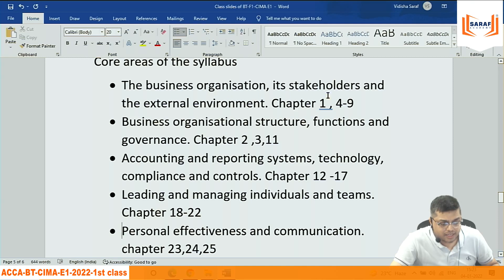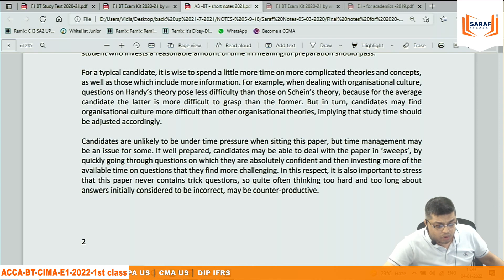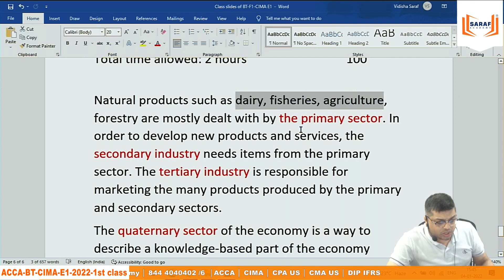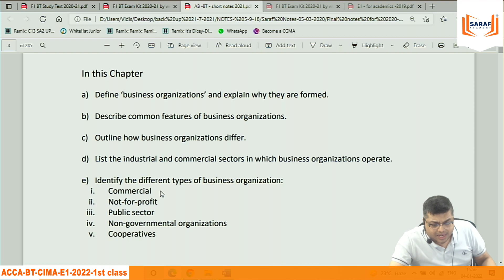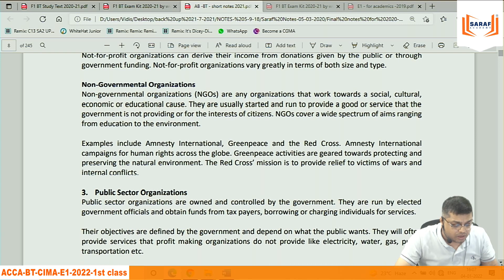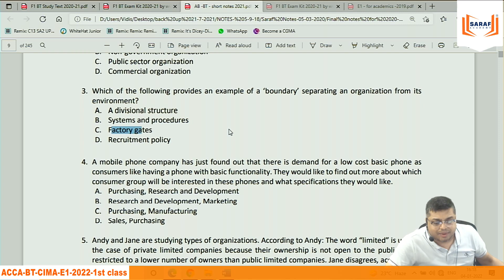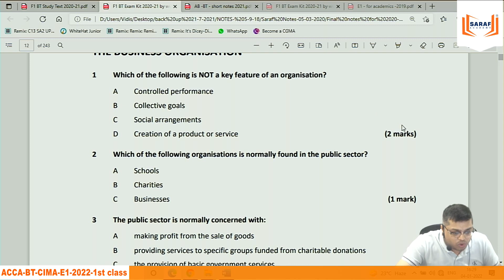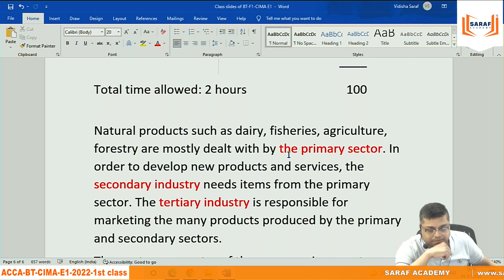ACCA BT | CIMA/CGMA FLP-E1 2022 | Business Organization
About Saraf Academy :
Mission:
1. Delivering Value Based Education at the doorstep of every learner.
2. Leverage our technology, processes & people
3. Partners with the best-in-class Principals in the domain of Business Management, Finance &Accounting.

'You will not fail, unless you really want to fail', is what he tell